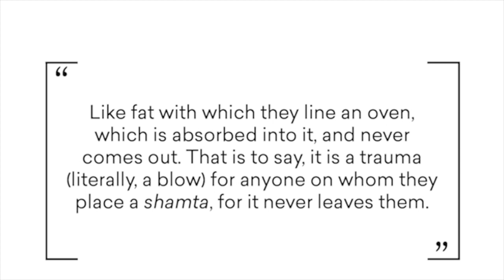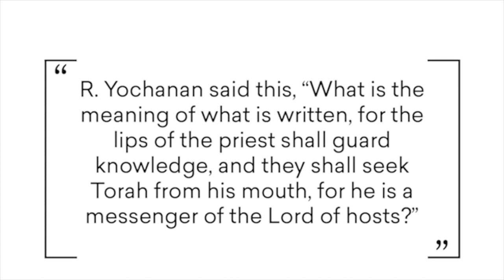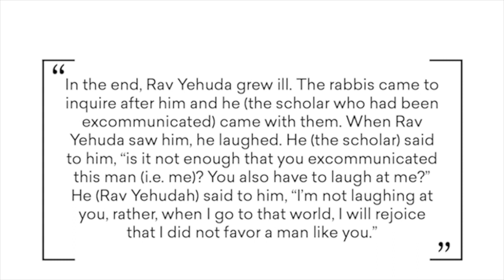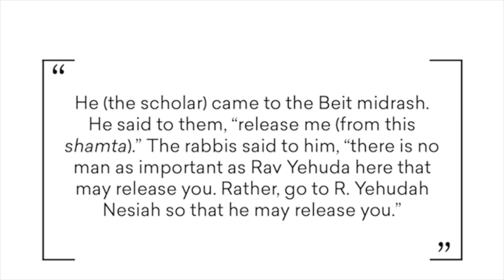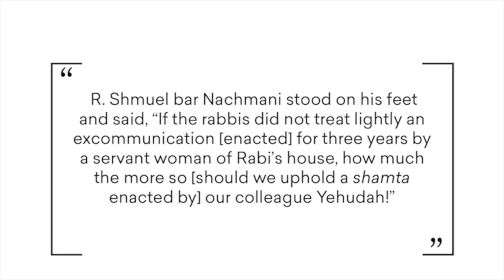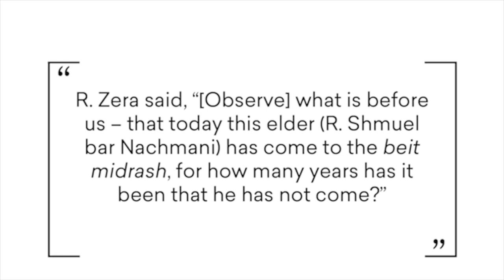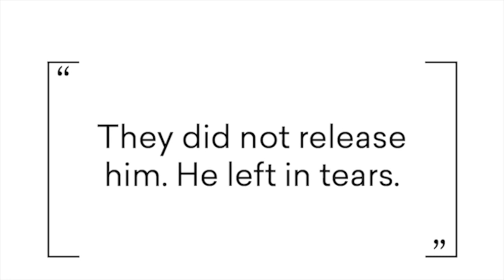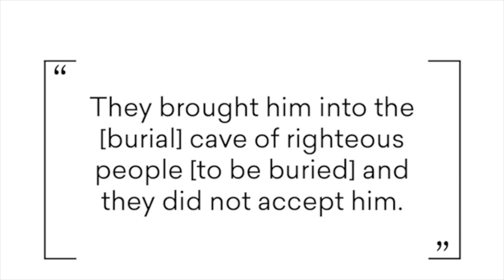Global Day of Jewish Learning - Rabbi Sarra Lev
Rabbi Sarra Lev joins us for the Global Day of Jewish Learning 2020.